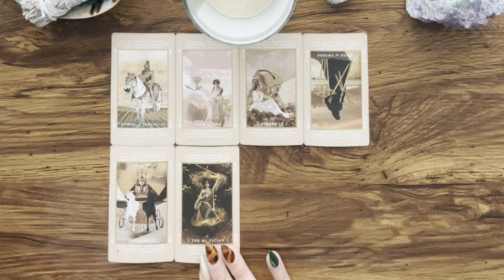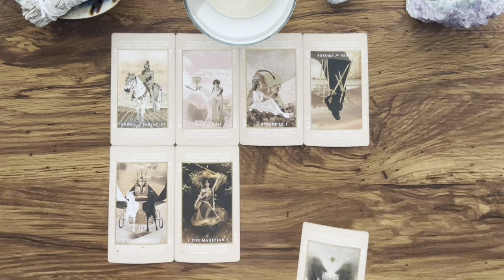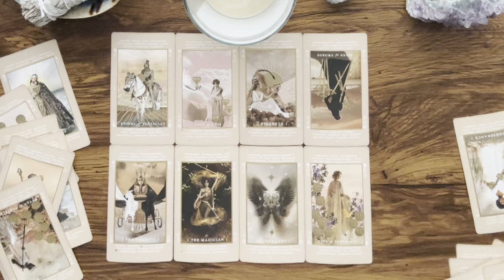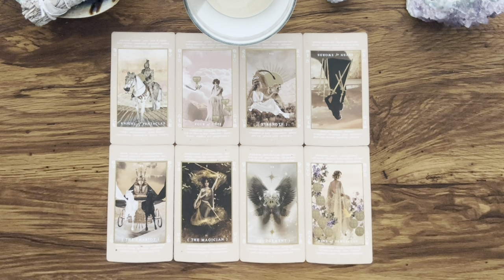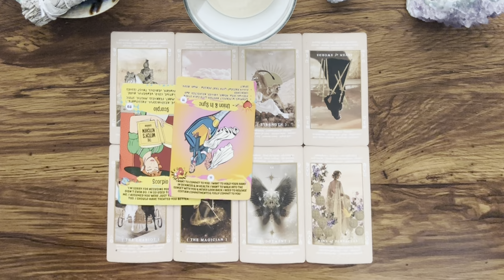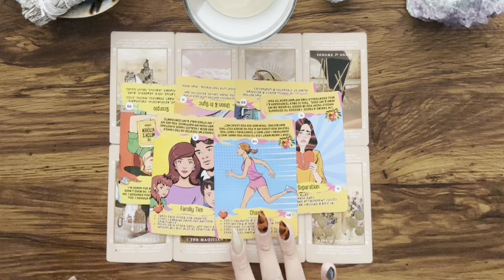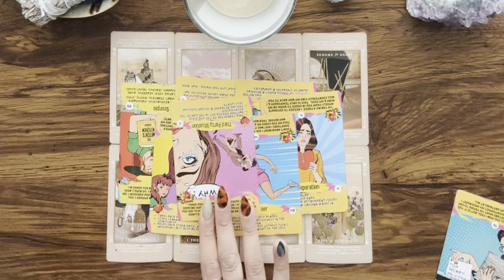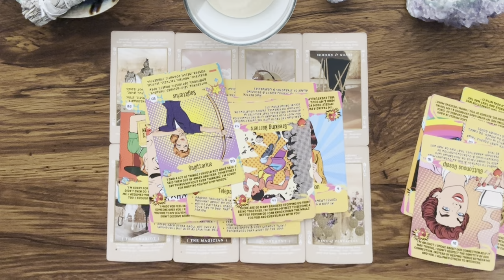LEO • They’ve been HIDING this from you, BUT they’re about to tell you the TRUTH…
Hey Everyone! 🌻

7 DAY RESPONSE TIME, EMERGENCY OPTION AVAILABLE

Love & Light 🌻